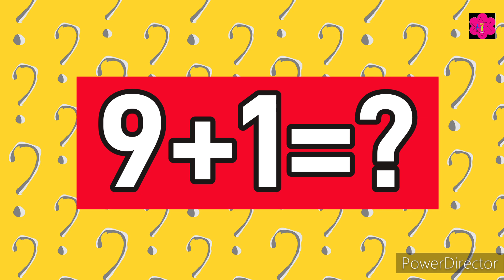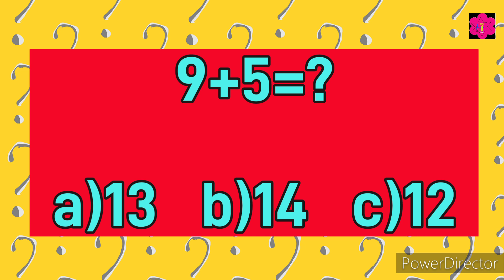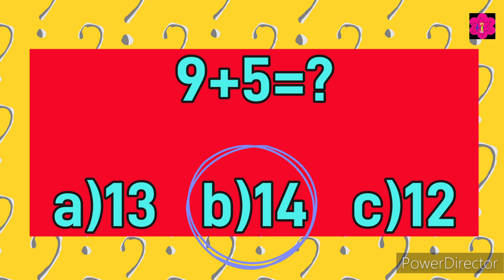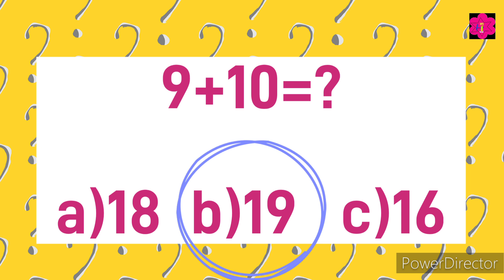Math Quiz For Kids | Part 9 | One Digit Addition Quiz | Twintalestv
This is a quiz video for kids . Kids will enjoy and learn also. This is an addition quiz video and kids also learn how to do addition.

Your queries -:
Math quiz for kindergarten
Math quiz bee for kindergarten
Math question for kindergarten
Math test for kindergarten
One digit addition
One digit addition for class1
One digit addition for ukg
One digit addition